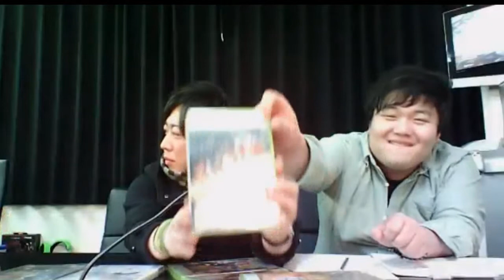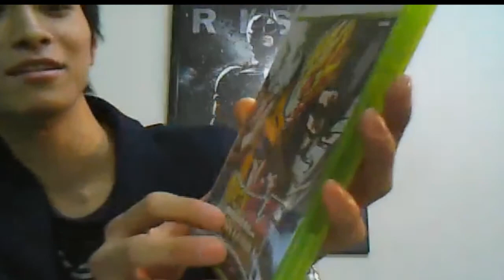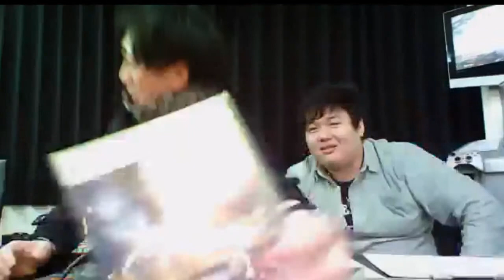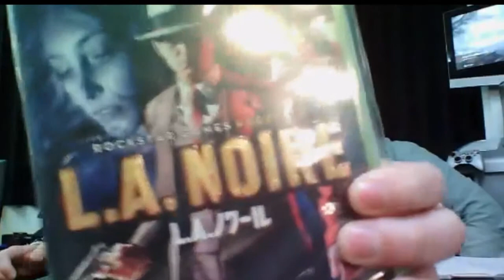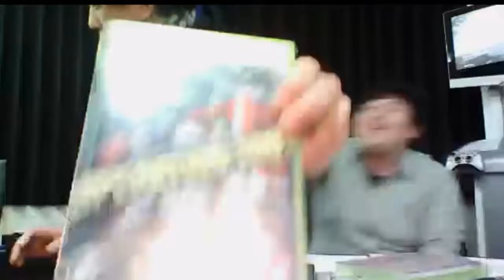4TV 第33回前半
第1回「バレンタイン企画！」
・Round④スタッフのダニーが来年のバレンタインに向けてビジュアル改造